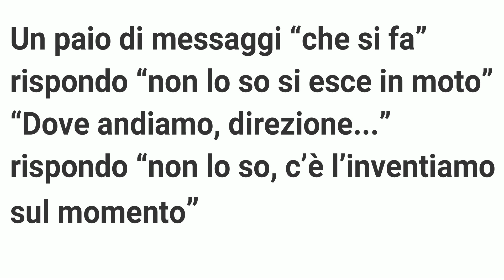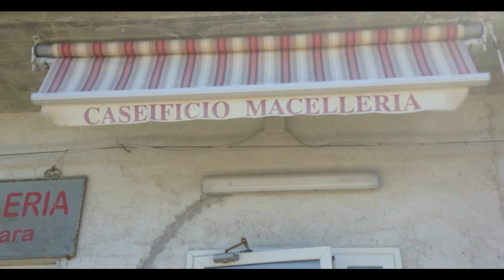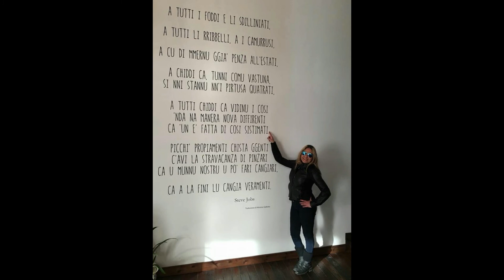2 Aprile 2018 Pasquetta in moto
Un paio di messaggi “che si fa” rispondo “non lo so si esce in moto” “Dove andiamo, direzione...” rispondo “ non lo so c’è l’inventiamo sul momento” Dialogo che è stato il preludio di una magnifica giornata sulle strade di una fantastica Sicilia in fiore 💐 e soprattutto la spensieratezza di amici che hanno avuto il piacere di ridere tanto insieme per 365 km